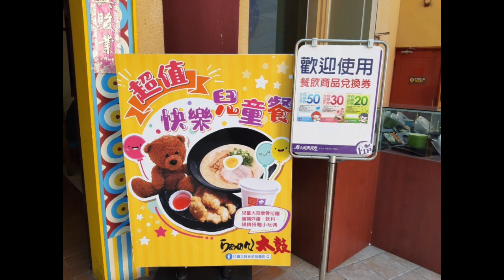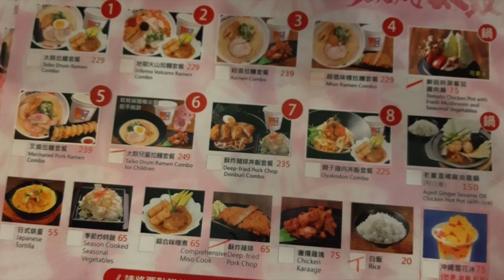日啟# 201912日本高雄大樹義大世界太鼓拉麵グルメ X Taiwan Kaohsiung日啟行銷niikeiMarketing